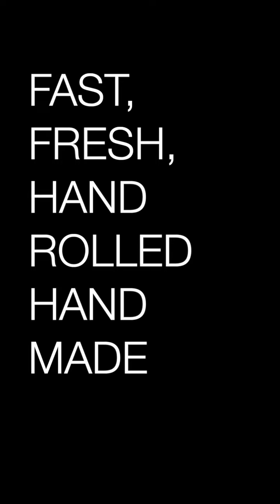H&S Bagels Marketing Video: The Shop Reveal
To build anticipation for the opening of H&S Bagels we crafted this social media vertical video revealing the location of the new shop with the installation of all of the exterior signage.